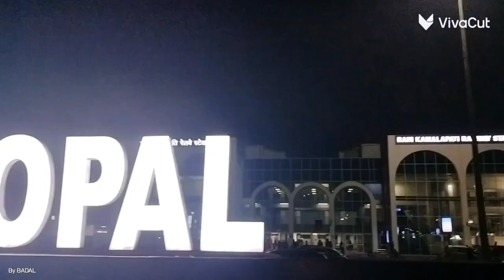🦅full VLOG !! comming soon 🔜 subscribe channel 👆